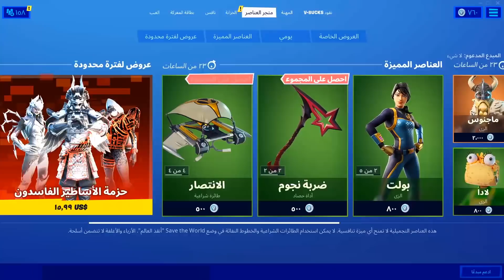الايتم شوب اليوم // فورت نايت